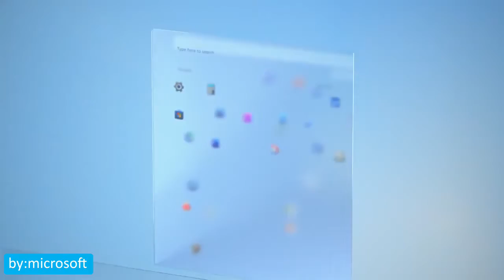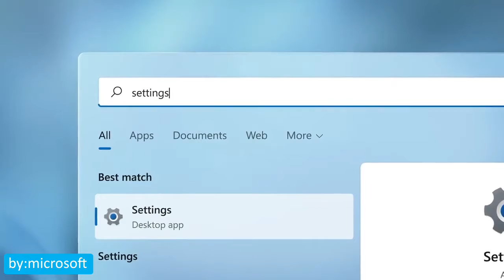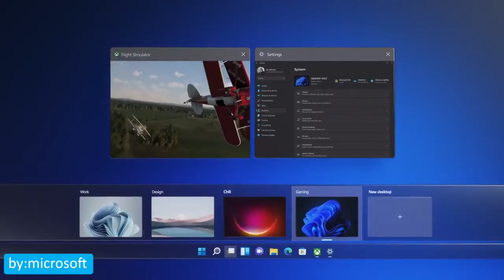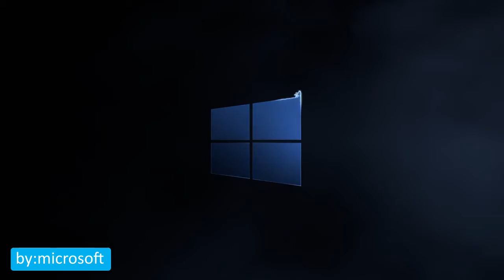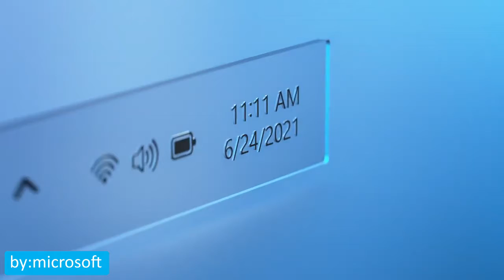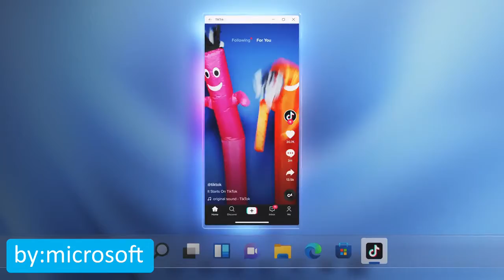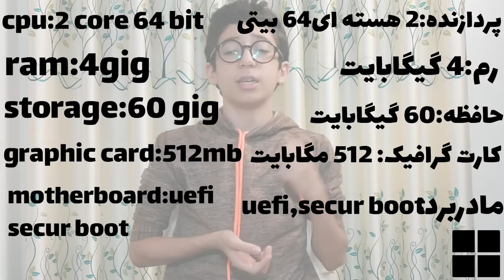قابلیت های جدید در ویندوز 11|new featurs in windows 11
خیلی خب توی این ویدیو قابلیت های جدید ویندوز رو گفتم امیدوارم که کاربردی بوده باشه و مورد استفاده قرار بگیره